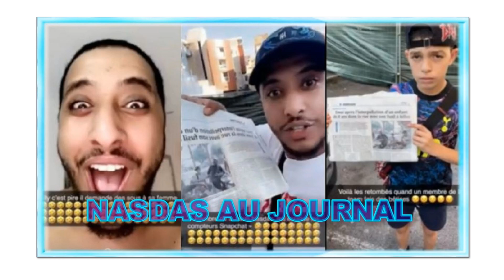NAS DAS ANALYSE D'UN SNAPCHATEUR D'HUMOUR NASDAS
Nasdas son histoire